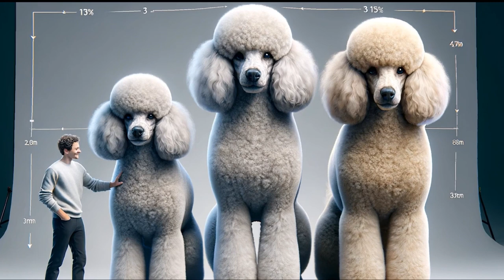The Story of the Poodle: Unveiling a Legacy of Elegance& Intelligence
Embark on an enthralling exploration of the Poodle, a breed that encapsulates elegance, intelligence, and versatility. This documentary-style video uncovers the rich and surprising history of Poodles, tracing their journey from adept water retrievers to sophisticated show dogs and beloved family pets. Discover the remarkable abilities of Poodles in various roles, including therapy and service, and see how they defy the common stereotypes with their deep emotional intelligence and strong human bonds.

🐩 Key Segments:
- The Origin Story: Poodles as Water Retrievers
- Beyond the Curls: Debunking Poodle Stereotypes
- Poodles in the Spotlight: Agility, Obedience, and Service
- Grooming the Poodle: Artistry in Every Strand
- Health and Breeding: Preserving the Poodle Legacy

Join us for this fascinating journey into the world of Poodles.